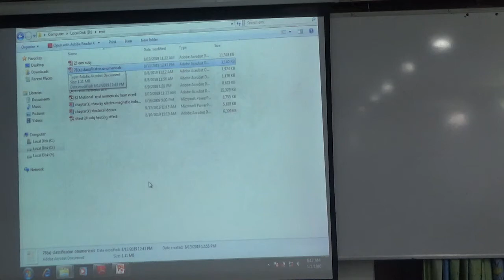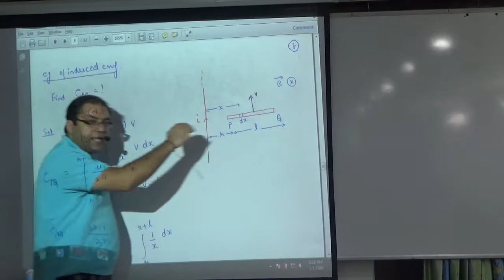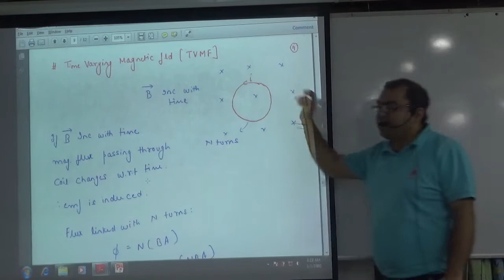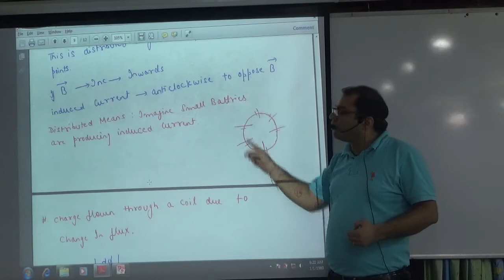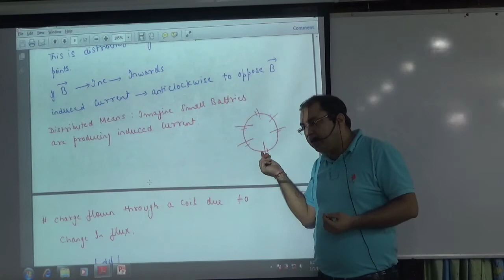Examples on Induced EMF